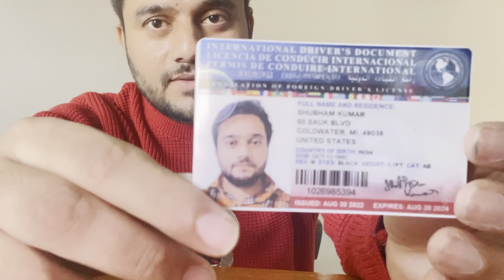🇺🇲🇳🇿🇬🇧🇨🇦driving license for USA,canada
this video is for student or other who go for these countries 160 countries  allowed

licience for usa,canada , Australia
what i do if we have only indian licience...

i am from USA ...
but i am a indian ...i love my india and our people ..so i give this information for my people and my neighbor countries...